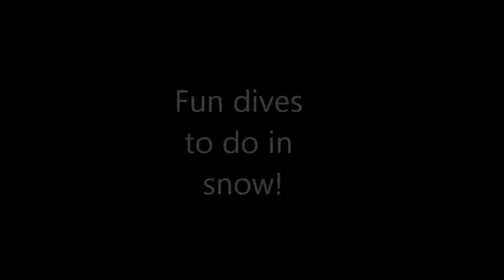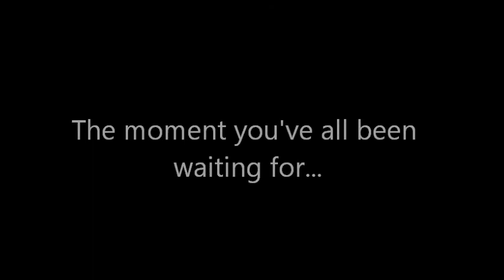Fun dives to do in snow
A couple days after we filmed a dive video for 99TryToBeatUs99, it snowed a ton, so we decided to do another dive video!